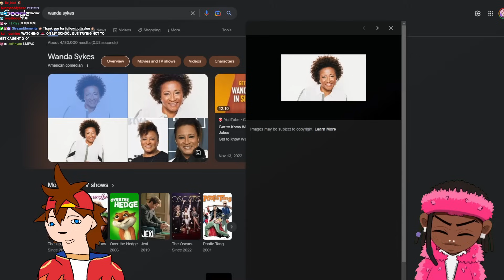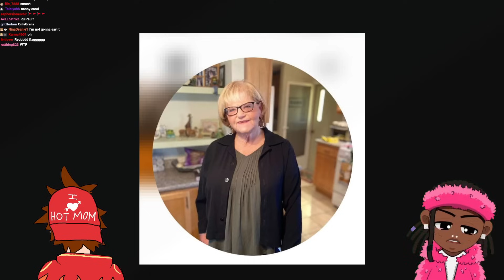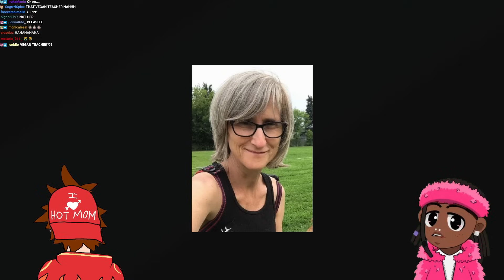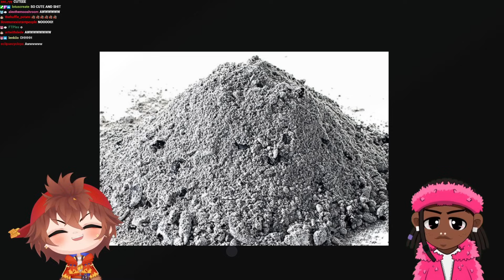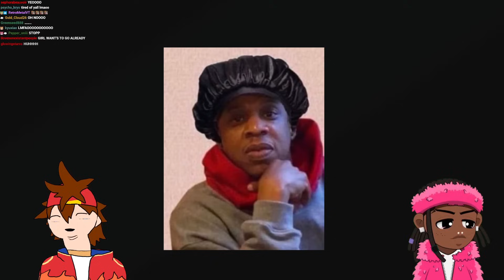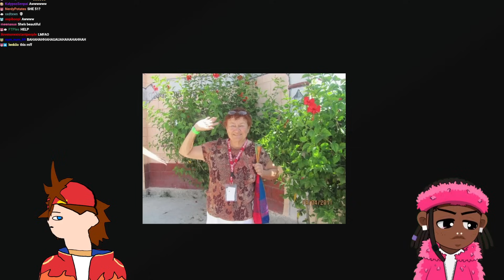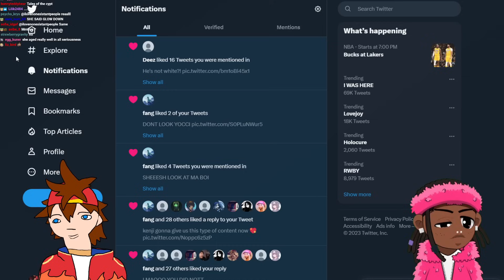Smash Or Pass: My Viewers Grandmas! *Full Stream*